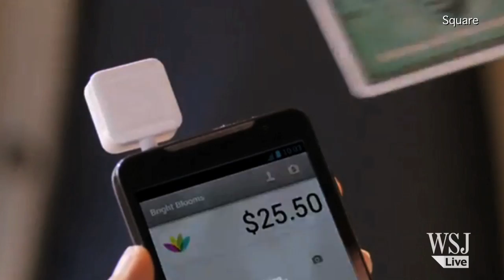Will Japan Find It Hip to Be "Square?"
Jack Dorsey's latest venture is Square, a smartphone device that lets stores accept credit cards. With the platform jumping to Japan, will the country find it hip to be "Square"? WSJ's Dai Wakabayashi finds out.